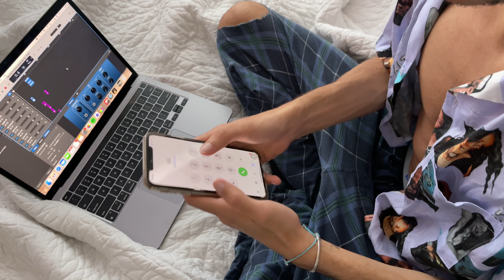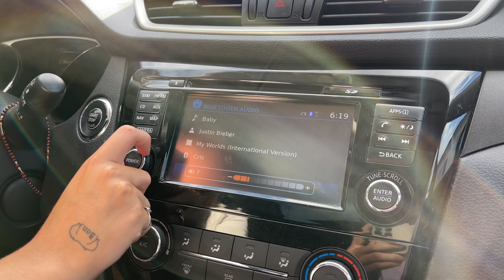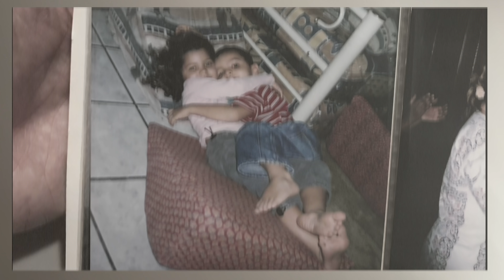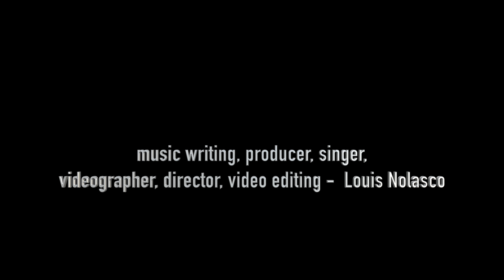I'm Not the Reason U Cry - Music Video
My first song I'm Not the Reason You Cry. Music to cry heartbroken hahaha not really but I hope you enjoy this pop rock kind of thing

Song lyrics writer, singer, music and video producer, videographer, director, video editing -by Louis Nolasco

Guitar by Marco Veloso
Base piano - Dan William Rooney

Lyrics:
I’ve been trying to say
but it’s hard  when I look at you
I forget what to do

But I don’t know if that’s even true
if I’m scared of loneliness
Or if I’m falling for you

ready to stay by your side
I dream you saying your mine
Even I know I’m not the reason you cry

I got tired of trying
to be who you want and not who you try to hide

And When I look 'a't myself
You gotta be lying to me
you say it’s all in my brain but I can’t tell

~ guitar part~

But maybe im not meant to stay by your side